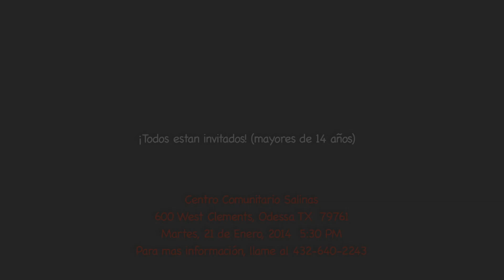MCH A Tu Salud